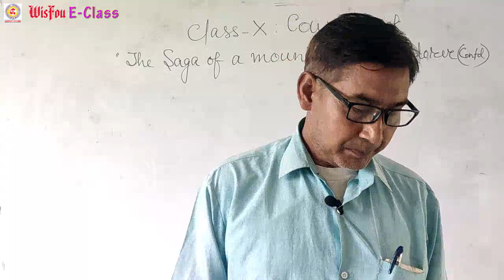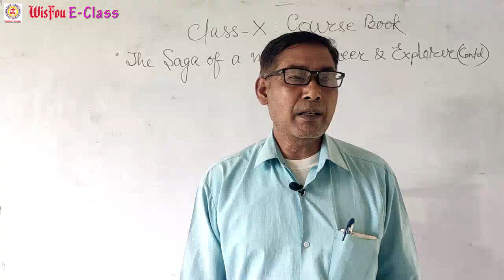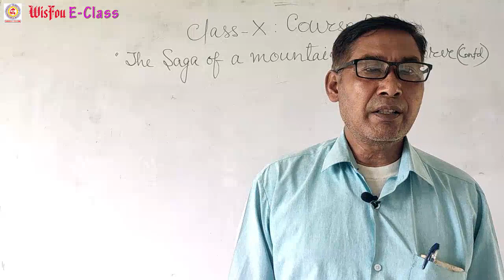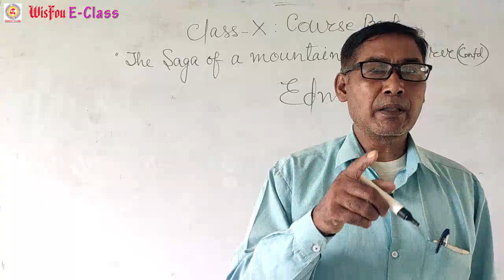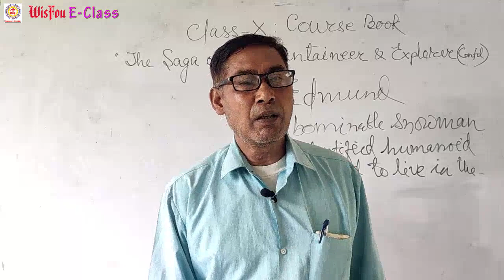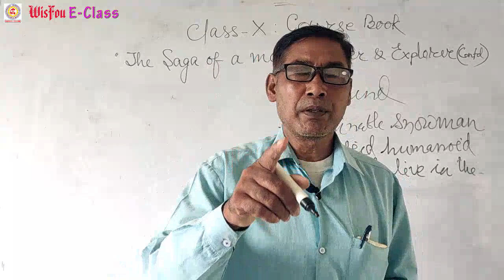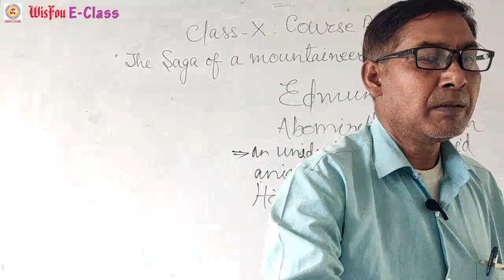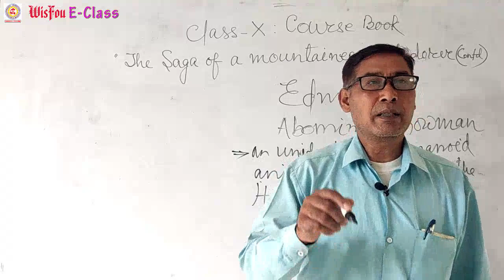Class-X English Lesson-6 The Saga of A Mountaineer and Explorer (Last Part)